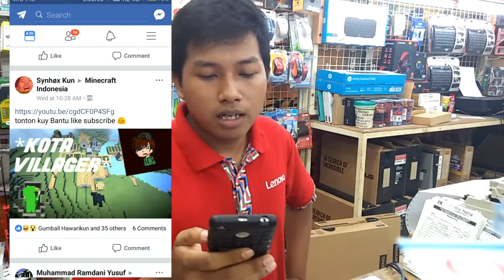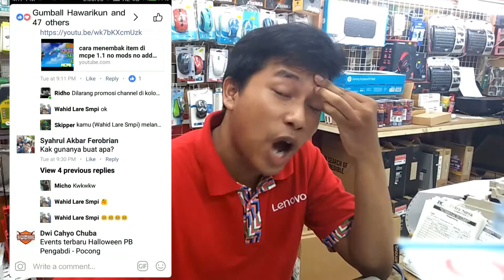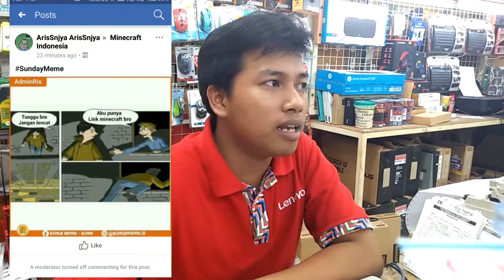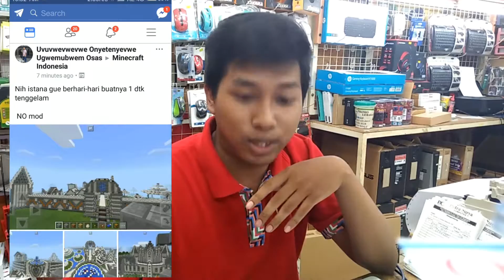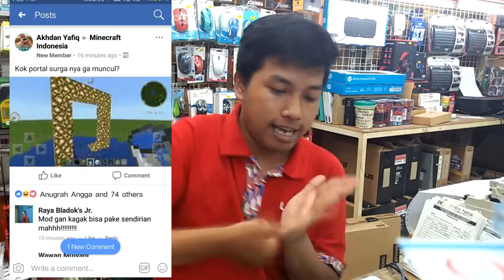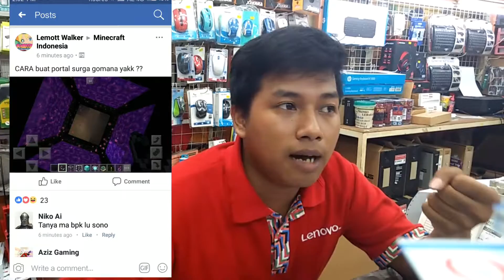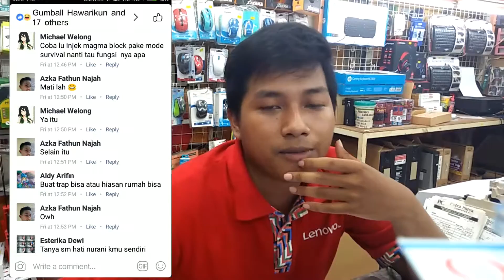Screen Shot member Minecraft jaman now (part3)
Di video saya kali ini,saya memperlihatkan beberpa screen shot kelakuan member yg bikin geleng2 kepala

simak selengkapnya